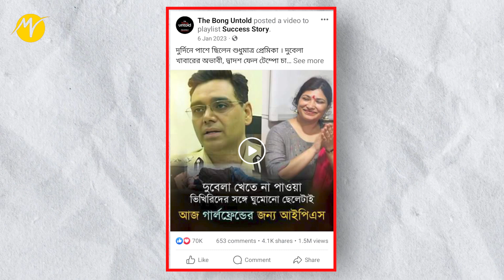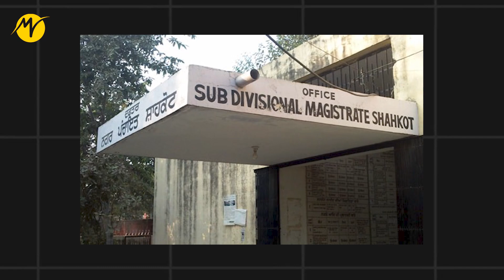12th Fail ছেলেটা আজ প্রেমিকার জন্যেই IPS মনোজ শর্মা | TBM Motivation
আমাদের অন্যন্য চ্যানেল :

ভিডিওর সম্ভার নিয়ে আমরা হাজির হয়েছি আপনাদের কাছে ।